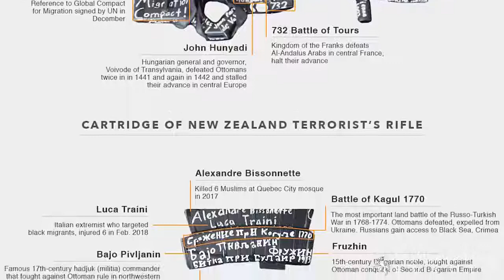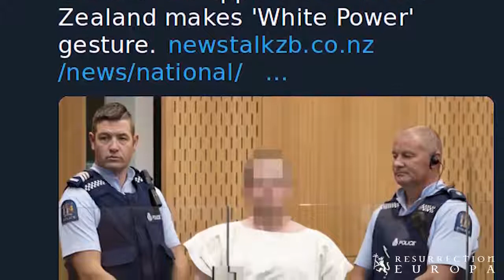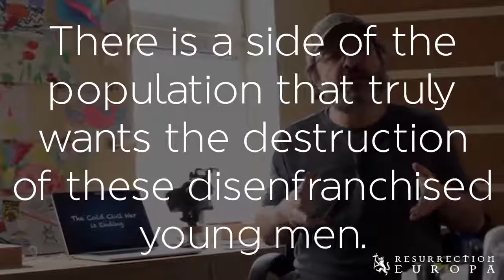The Christchurch Prophecy